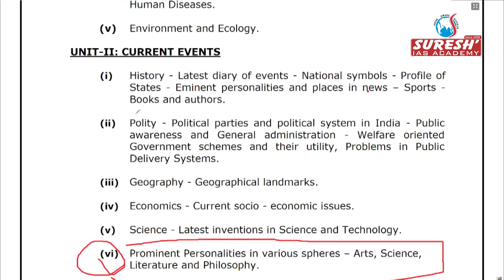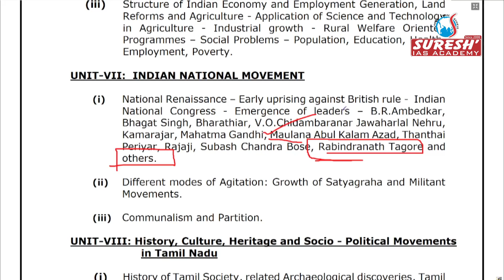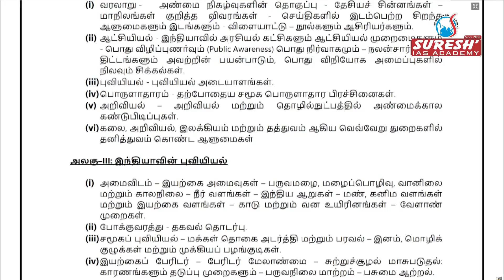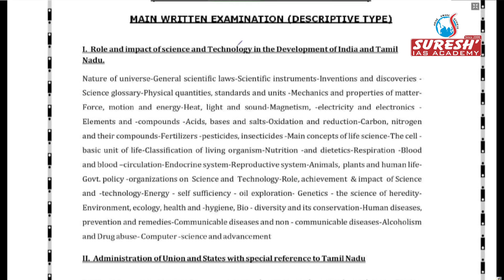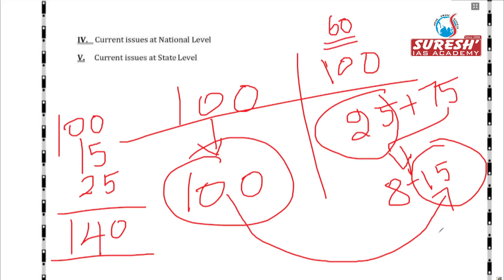TNPSC | Group 2/2A | New Syllabus Updates | General Studies | Suresh IAS Academy